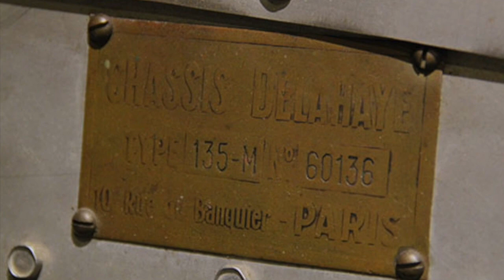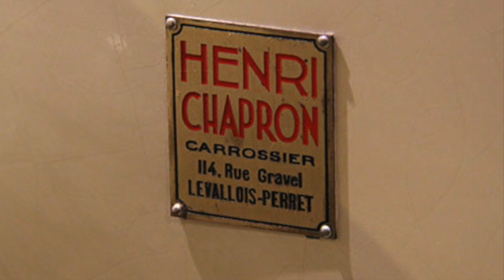1939 Delahaye Type 135M - CCCA Museum. v.2